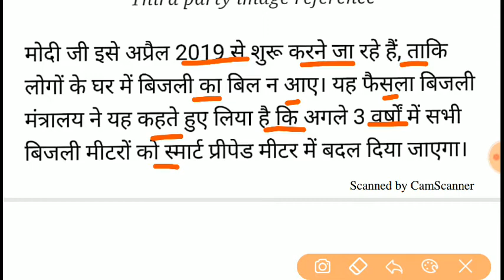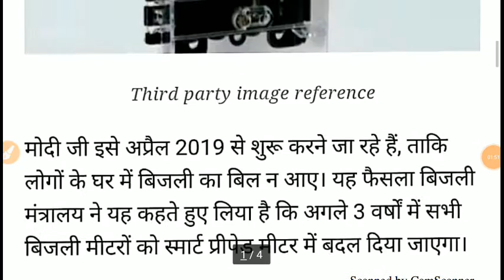बिजली बिल माफी योजना 2019 // सरकार का बड़ा फैसला // लोकसभा चुनाव से पहले खुशखबरी // चौका देने वाला न